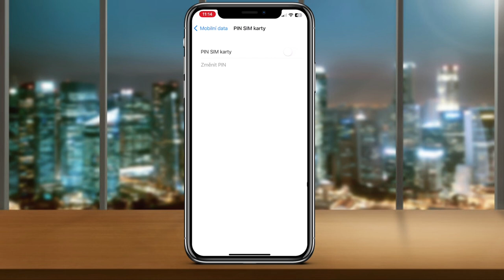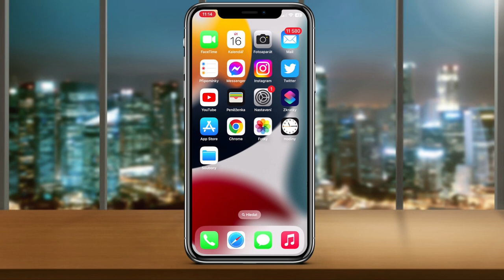Jak VYPNOUT PIN KÓDU SIM KARTY v iPhonu | Návod | iPhone / Telefon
Ve videu se dozvíte krok po kroku, způsob jakým vypnout pin kód vaší SIM karty v iPhonu. Pokud pin kód vypnete nebudu po vás více vyžadován při zapínání telefonu.
Jak vypnout pin SIM karty si ukážeme v návodu.

Další návody pro tvůj iPhone, které by se ti mohly hodit.